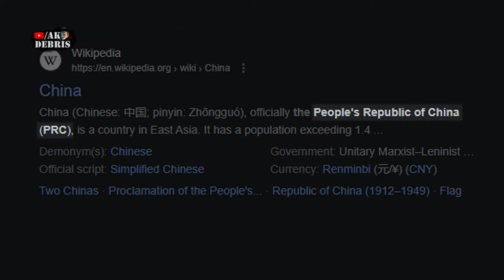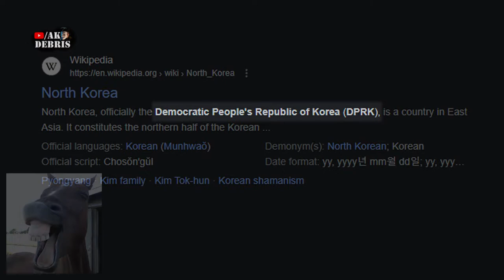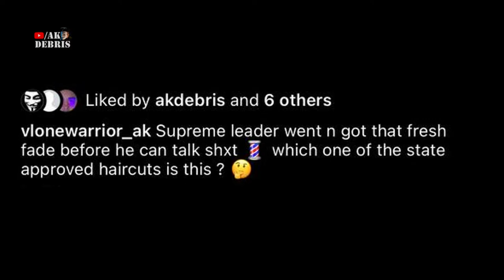Would U Rather Hang With Kim or Xi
Kim Jon Un or Xi Jinping .. If U had to choose, which one would you hang out with ? ALL POLITICS ASIDE !! Only for entertainment, an idea that came to mind while I was working on other ideas

WHO YOU CHOOSIN

A - Kim Jong Un
The Supreme Leader of the Democratic People's Republic of Korea
a.k.a. North Korea

Or

B - Xi Jinping
Winnie The Pooh, a.k.a. the President of the People's Republic of China

Lmk in the comments and why !! I will read and maybe do a follow up video
if you guys spark the conversation